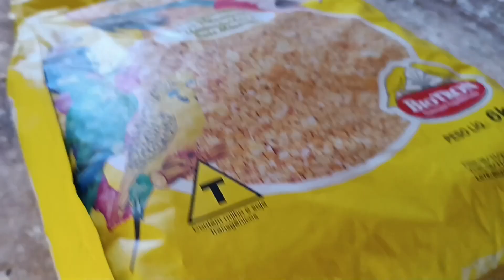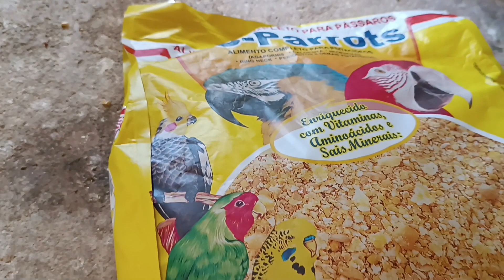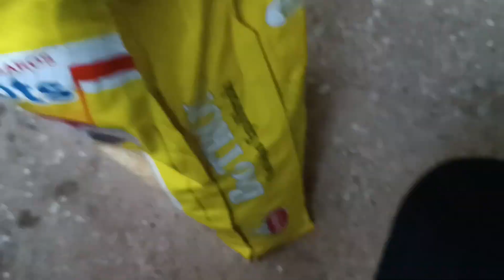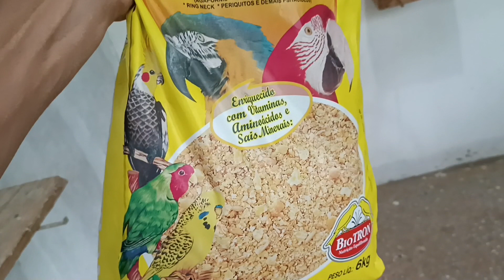Atualização de casais e filhotes e oferecendo farinhada cc parrots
Manual de criação e reprodução de Periquitos Australianos